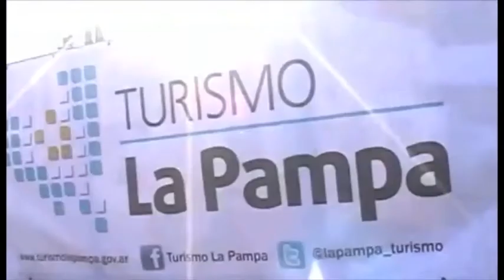PAMPA SPORTS TV 2017 Programa 21 26 07 2017 Bloque 2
Alfredo Aguirre nos cuenta su triunfo en los 42 K en la Maratón de la Independencia